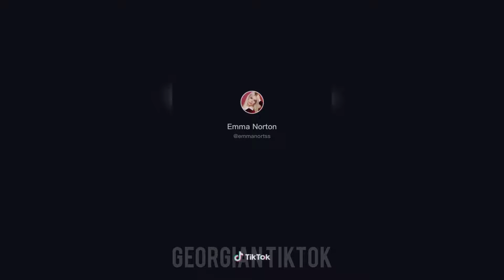Best Kakegurui TikTok Compilation | #1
Best Kakegurui New Trend TikTok Compilation | Part 1